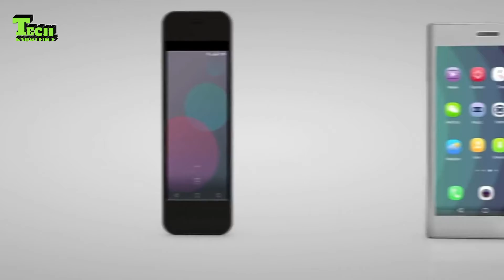বিশ বছর পরের স্মার্টফোন কেমন হবে? The Future Of Smartphone | Technological Knowledge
বিশ বছর পরের স্মার্টফোন কেমন হবে? ভাবতেই কল্পনার জগতে চলে যাই। ১৯৯০ সালে সেলফোন দিয়ে ব্রাউজ করা আরম্ভ হয়ে ছিল। কিন্তু আজকের স্মার্টফোন কতটা পরিবর্তন হয়েছে! সুপার ফাস্ট ওয়েব ব্রাউজ করা যায়, যেকোনো টাইপের অ্যাপ্লিকেশন রান করাতে পারে, আপনি গেমিং করতে পারেন, দিন দিন স্মার্টফোন ক্যামেরা গুলো আরো এবং আরো উন্নতি প্রাপ্ত হচ্ছে, স্মার্টফোনের সাথে যুক্ত হয়েছে ডিজিটাল অ্যাসিস্ট্যান্ট যেটা ভয়েস কম্যান্ড নিয়ে কাজ করতে পারে। চিন্তা করে দেখেছেন? আপনি আপনার ফোনের সাথে কথা বলতে পারছেন, যেটা কিনা শুধু মাত্র একটি ইলেকট্রনিক ডিভাইজ!
একদল গবেষক মনে করেন, এটা ২০৪৫ সালের মধ্যে অবশ্যই স্মার্টফোনকে ভবিষ্যতে মানুষের মস্তিষ্কের সাথে সরাসরি কাজ করানোর জন্য উপযোগী করে তোলা সম্ভব হবে। যেকোনো ডিজিটাল ডাটা কনভার্ট করে সরাসরি হয়তো আপনার মস্তিষ্কেই সেভ করা হবে। স্মার্টফোন অ্যাপ্লিকেশন গুলো সরাসরি মস্তিষ্ক থেকে রান করানো সম্ভব হবে, আপনি সরাসরি ব্রেইন থেকে অ্যাপ্লিকেশন নিয়ন্ত্রণ এবং ব্রেইন গেমিং করতে পারবে।
এমন হলে কেমন হবে, যদি পুরো সপ্তাহ বা পুরো মাস ব্যাটারি ব্যাকআপ দেয় বিনা চার্জ করে! আবার চার্জ করার সময় হয়তো ২-৫ সেকেন্ড প্রয়োজনীয় হতে পারে। এখন আমাদের কাছে ফাস্ট চার্জিং টেকনোলজি রয়েছে, কিন্তু সামনের দশ থেকে বিশ বছরে হয়তো সুপার ক্যাপাসিটার স্মার্টফোনে যুক্ত হয়ে যাবে ফলে ৫ সেকেন্ডের বেশি সময় লাগবে না স্মার্টফোনকে চার্জ করতে। আজকের ব্যাটারি টেকনোলজি ব্যবহার করে ৭ দিন বা ৩০ দিন একটানা চার্জ ধরে রাখা সম্ভব নয়, কিন্তু সামনে আশা করা যায় সম্পূর্ণ নতুন ব্যাটারি টেকনোলজি আমাদের সামনে চলে আসবে।

আরো মজার বিষয় হলো,বড় আকারের স্মার্টফোন অনেকেই পছন্দ করেন না। কারণ এটা বহন করাটাই বোঝা হয়ে দাঁড়ায়। এই সমস্যা সমাধানে ভবিষ্যতে আসবে নমনীয় বা অতিমাত্রায় নমনীয় স্ক্রিন। এই সুবিধার আওতায় একজন ব্যবহারকারী তার স্মার্টফোন ভাঁজ করে পকেটে রেখে দিতে পারবেন। আবার প্রয়োজনের সময় ভাঁজ খুলে ব্যবহার করতে পারবেন। ভবিষ্যতে একজন ব্যবহারকারী নিজের স্মার্টফোনকে কণ্ঠ দিয়েই নিয়ন্ত্রণ করতে পারবেন। কমান্ড করার সঙ্গে সঙ্গে প্রয়োজনীয় কাজ করবে এটি। ধরা যাক, আপনি নির্দিষ্ট মেসেজ পড়তে চাইছেন। সেক্ষেত্রে মুখ দিয়ে বললেই স্বয়ংক্রিয়ভাবে মেসেজটি আপনার সামনে চলে আসবে।